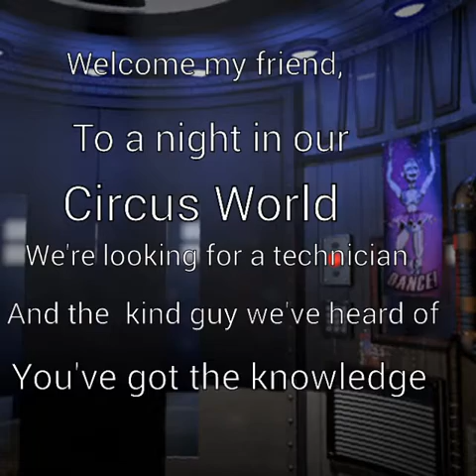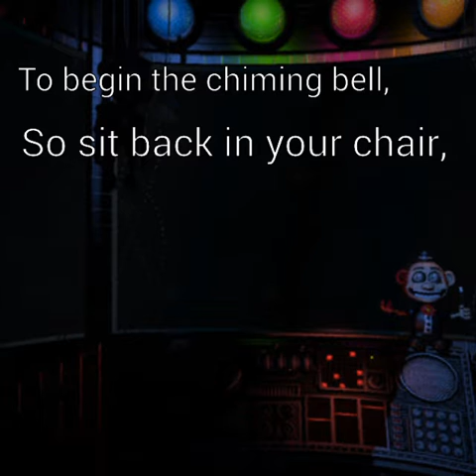Will's new Sister Location Song preview lyrics! Part 1 Unfixable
Copyright at DAGames! I had to use Left Behind!